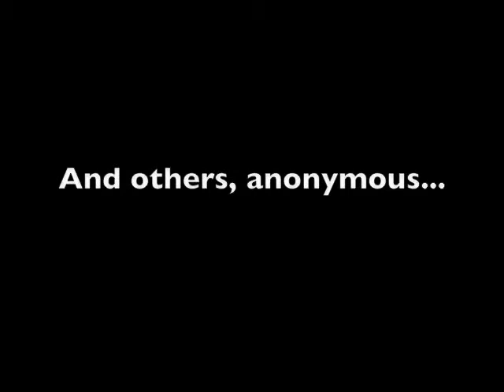Sheridan Photo Essay